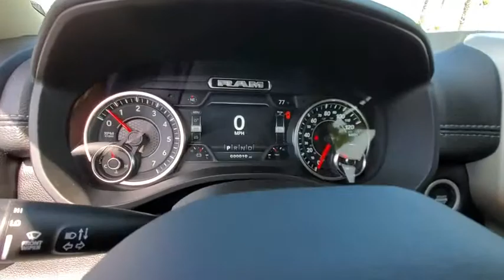2019 Ram 1500 Ventura, Oxnard, San Fernando Valley, Santa Barbara, Simi Valley, CA G2184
Granite Crystal Metallic Clearcoat New 2019 Ram 1500 available in Ventura, California at

Crown Dodge
6300 King Drive

Crystal Metallic 2019 Ram 1500 Laramie RWD 8-Speed Automatic HEMI 5.7L V8 Multi Displacement VVT HEMI 5.7L V8 Multi Displacement VVT.Recent Arrival!
GVWR: 6 900 LBS,MONOTONE PAINT,PARKSENSE FRONT/REAR PARK ASSIST W/STOP,ENGINE: 5.7L V8 HEMI MDS VVT  -inc: Active Noise Control System  Heavy Duty Engine Cooling  Dual Rear Exhaust w/Bright Tips  HEMI badge  220 Amp Alternator  GVWR: 6 900 lbs  26 Gallon Fuel Tank,TRANSMISSION: 8-SPEED AUTOMATIC (8HP75),TIRES: 275/65R18 BSW ALL SEASON LRR  (STD),3.21 REAR AXLE RATIO  (STD),ANTI-SPIN DIFFERENTIAL REAR AXLE,BLACK  LEATHER TRIMMED BUCKET SEATS  -inc: Bucket Seats  Power 4-Way Driver Lumbar Adjust  Center Console Parts Module  Heated Steering Wheel  Full Length Upgraded Floor Console,QUICK ORDER PACKAGE 25H LARAMIE  -inc: Engine: 5.7L V8 HEMI MDS VVT  Transmission: 8-Speed Automatic (8HP75),GRANITE CRYSTAL METALLIC CLEARCOAT,SINGLE DISC REMOTE CD PLAYER,RADIO: UCONNECT 12 W/NAVIGATION  -inc: SiriusXM Traffic Plus  USB Host Flip  Disassociated Touchscreen Display  HD Radio  For Details  Visit DriveUconnect.com  1-YR SiriusXM Guardian Trial  12  Touchscreen Display  5-Year SiriusXM Travel Link Service  GPS Navigation  5-Year SiriusXM Traffic Service  SiriusXM Travel Link  SiriusXM w/360L  No Satellite Coverage w/HI/AK/PR/VI/GU,WHEELS: 18  X 8  ALUMINUM BASE PAINTED  (STD),LARAMIE LEVEL 1 EQUIPMENT GROUP  -inc: Remote Tailgate Release  Auto High Beam Headlamp Control  Blind Spot & Cross Path Detection  Rain Sensitive Windshield Wipers  ParkSense Front/Rear Park Assist w/Stop  Tailgate Ajar Warning Lamp  Foam Bottle Insert (Door Trim Panel)  Single Disc Remote CD Player,Rear Wheel Drive,Tow Hitch,Power Steering,ABS,4-Wheel Disc Brakes,Brake Assist,Aluminum Wheels,Tires - Front All-Season,Tires - Rear All-Season,Conventional Spare Tire,Heated Mirrors,Power Mirror(s),Integrated Turn Signal Mirrors,Power Folding Mirrors,Rear Defrost,Privacy Glass,Intermittent Wipers,Variable Speed Intermittent Wipers,Power Door Locks,Fog Lamps,Daytime Running Lights,Automatic Headlights,AM/FM Stereo,Satellite Radio,Bluetooth Connection,Premium Sound System,MP3 Player,Steering Wheel Audio Controls,Auxiliary Audio Input,Power Driver Seat,Mirror Memory,Driver Adjustable Lumbar,Heated Front Seat(s),Cooled Front Seat(s),Seat Memory,Power Passenger Seat,Adjustable Steering Wheel,Trip Computer,Power Windows,WiFi Hotspot,Passenger Adjustable Lumbar,Pass-Through Rear Seat,Rear Bench Seat,Leather Steering Wheel,Heated Steering Wheel,Keyless Entry,Keyless Start,Universal Garage Door Opener,Cruise Control,Climate Control,Multi-Zone A/C,Woodgrain Interior Trim,Leather Seats,Split Bench Seat,Auto-Dimming Rearview Mirror,Driver Vanity Mirror,Passenger Vanity Mirror,Driver Illuminated Vanity Mirror,Passenger Illuminated Visor Mirror,Floor Mats,Remote Engine Start,Smart Device Integration,Adjustable Pedals,Engine Immobilizer,Security System,Traction Control,Stability Control,Front Side Air Bag,Tire Pressure Monitor,Driver Air Bag,Passenger Air Bag,Front Head Air Bag,Rear Head Air Bag,Passenger Air Bag Sensor,Child Safety Locks,Back-Up Camera